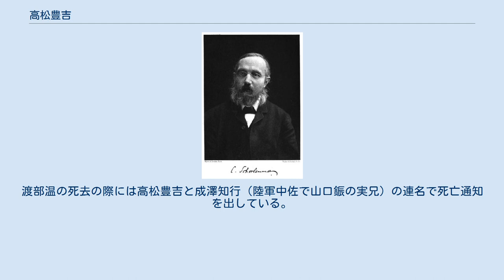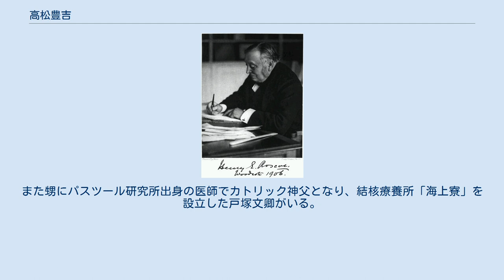高松豊吉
豊吉に無機化学を教えたヘンリー・エンフィールド・ロスコー 豊吉に有機化学を教えたカール・ショルレンマー 高松 豊吉（たかまつ とよきち、1852年10月23日（嘉永5年9月11日） - 1937年（昭和12年）9月27日）は、日本の化学技術者、応用化学者、工学博士。
東京ガス元社長。
 東京の浅草阿部川町（現・台東区元浅草）にて、代々名主を務める高松家の長男として生まれる。
大学南校、開成学校普通科を経て東京大学で化学を専攻、1878年(明治11年)卒業後翌年留学し、英国・ドイツで学ぶ。
 1884年（明治14年）より東京大学教授を務め、1886年（明治16年）からは帝国大学の発足と共に東京帝国大学工科大学（現:東京大学）応用化学科の教授を日本人として初めて担当した。
1888年（明治18年）工学博士修得。
東京職工学校（後の東京工業大学）でも色染学について教鞭を執った。
 1903年（明治36年）に教授を退職。
同年、実業家で東京瓦斯株式会社初代社長を務めていた渋沢栄一から懇請されて東京ガスの常務取締役を務め、1909年（明治42年）から1914年（大正3年）まで第二代東京ガス社長に就任した。
同年1914年に東京ガス社長を退職し、この頃農商務省に設置された化学工業調査会の筆頭委員となって化学工業の育成に尽力した。
 1915年（大正4年）から1924年（大正13年）にかけては東京工業試験所の第二代所長を歴任した。
 その他、理化学研究所や学術研究会議（後の日本学術会議）の設置に貢献。
工業化学会（現:日本化学会）、日本薬学会などの会長や役員を務め、技術史学者の山崎俊雄は豊吉を「日本の工業化学の元老」と評した。
また、技術評論家である星野芳郎は豊吉の生涯を「日本の化学技術界の教育、行政の発展そのものと言って良いほどである」とも評した。
 1923年（大正12年）3月10日に学士院会員に選ばれた。
 1852年（嘉永5年）10月23日、江戸の浅草阿部川町（現:台東区元浅草三、四丁目の一部）の名主だった高松喜兵衛の二男として生まれる。
はじめは洋学を志したが天文台の役人に就いて漢数字を学び、修めた。
 明治維新後の1871年（明治4年）に下級武士の登竜門であった貢進生に選出されて大学南校に入学。
開成学校を経て1875年（明治8年）に東京大学の理学部化学科に入学してイギリス出身の化学者でお雇い外国人として当時東京大学で教授を務めていたロバート・ウィリアム・アトキンソンから分析化学、応用化学、農学関係の学問を教えられた。
なお、豊吉の卒業論文は日本の絵の具に関する研究の論文であった。
 1878年（明治11年）に大学を卒業。
翌年の1879年（明治12年）には文部省に選出されて1879年から1882年（明治15年）までの3年間に渡ってイギリスとドイツに留学した。
イギリス留学ではマンチェスターのオーエンス・カレッジで化学の教授を務めいていたイギリス出身の化学者ヘンリー・エンフィールド・ロスコーから無機化学を学び、ドイツ出身の化学者カール・ショルレンマーからは有機化学を学んだ。
豊吉がイギリスに留学していた時代では有機化学の研究はドイツが進んでいたため、豊吉は自ら願い出てドイツのフンボルト大学ベルリンへと転学し、海外留学最後の1年をドイツ出身の化学者アウグスト・ヴィルヘルム・フォン・ホフマンから学び、応用化学を修めた。
 帰国後の1882年からは東京大学理学部の講師を務め、染料化学について講義をする傍ら、文部省の御用掛として働いた。
1884年には東京大学教授に就任し、1886年からは帝国大学の発足と共に東京帝国大学工科大学（現:東京大学）応用化学科の教授を日本人として初めて担当した。
また同年の1886年、豊吉の建議によって理学部が分離されて工芸学部が新設され、工芸学部でも教鞭を執った。
1888年に工学博士となる。
 1893年（明治26年）に講座制が施行されると有機化学工業を教えた。
教授を退職する1903年まで約10年間、豊吉は特に染料や染色について研究した。
1891年（明治24年）から1895年（明治28年）まで天然の藍からインディゴを製造する研究を『東京化学会誌』に発表した。
 また、1900年（明治33年）頃には『化学教科書』と言う本を著して、化学者である櫻井錠二と共に『化学語彙』と言...